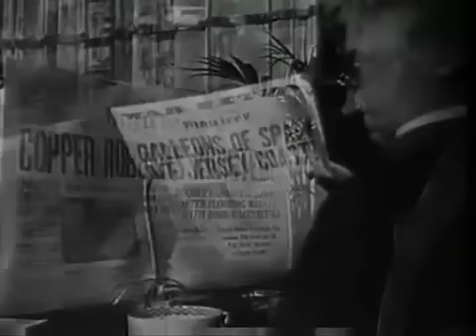Orson Welles - Interview with Michael Parkinson (BBC 1974)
Great interview with Michael Parkinson. On Hemingway, Greta Garbo, James Cagney and much more... With an introduction from the year 1994.